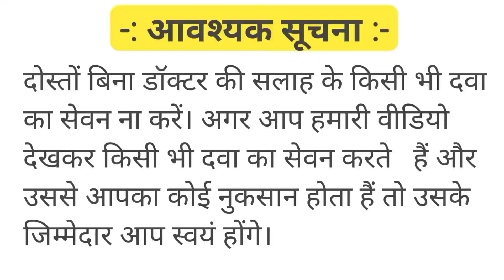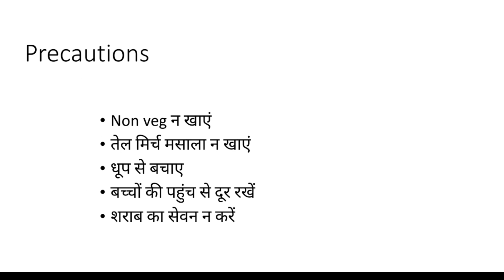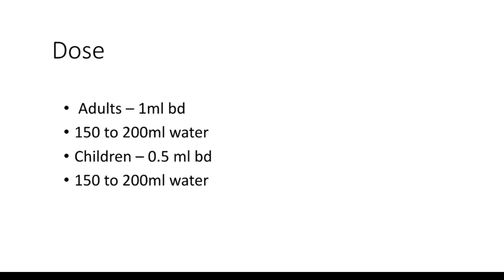सफेद दाग धब्बे हटाने की दवा | Aimil Lukoskin Syrup Review | Medicine For Vitilgo And Leucoderma